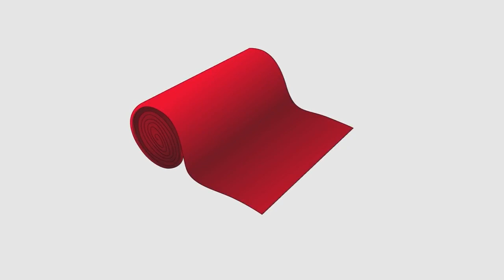ZCC 2.0 Registration Types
In this tutorial, you will see all the necessary information about different types of registration. In the video, you can choose between the different topics.